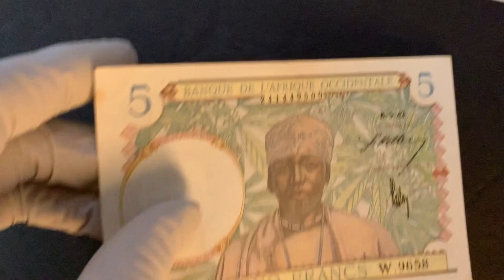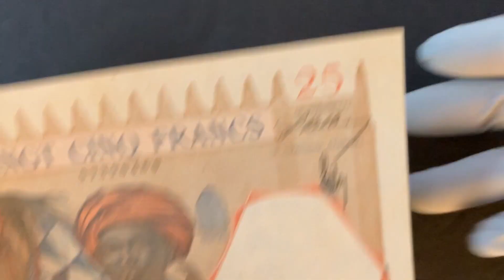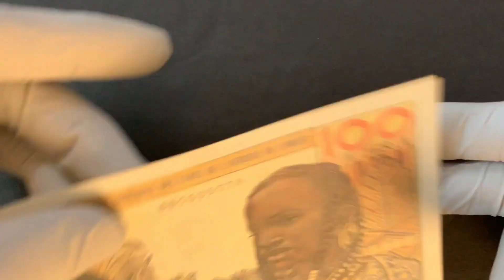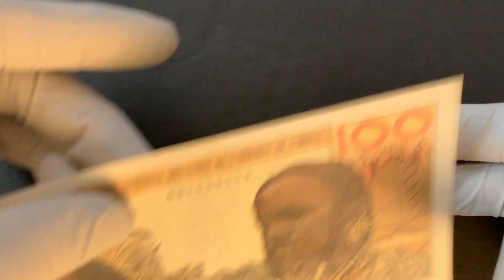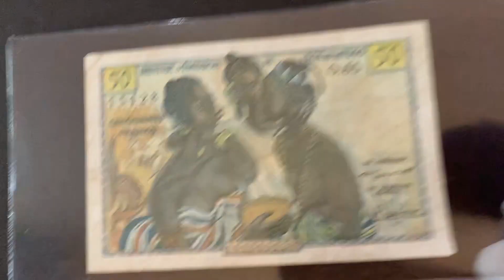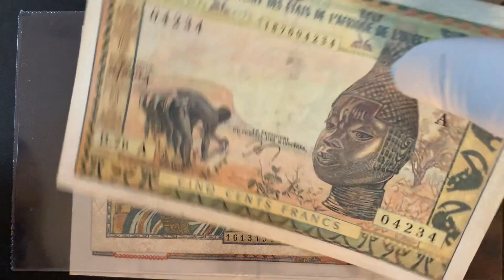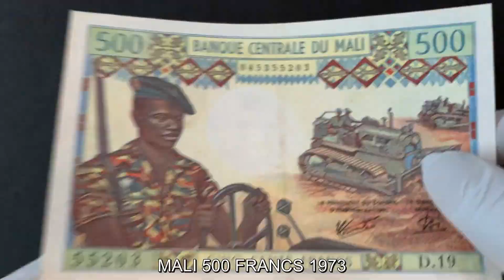Episode 123: Unboxing 8 French Colonial Africa Banknotes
Unboxing of Banknotes from Mali, French West Africa, West African States (Ivory Coast), Togo, and Algeria.